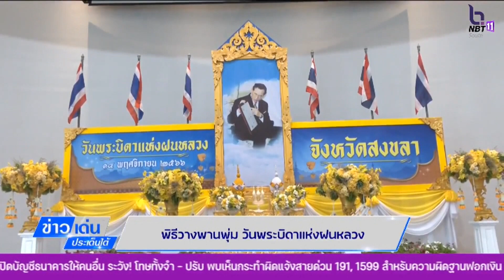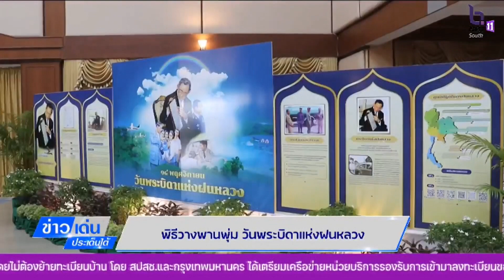พิธีวางพานพุ่ม วันพระบิดาแห่งฝนหลวง